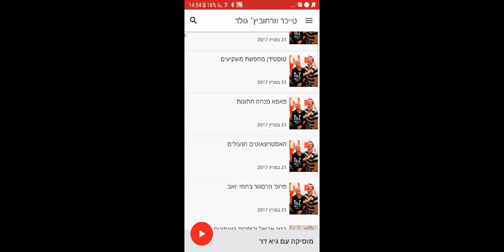ADIO Bank Discount PayBox june17 102fm App AOD 21 06 2017